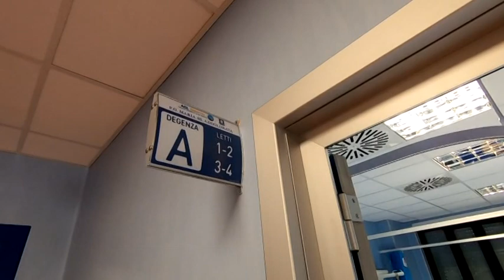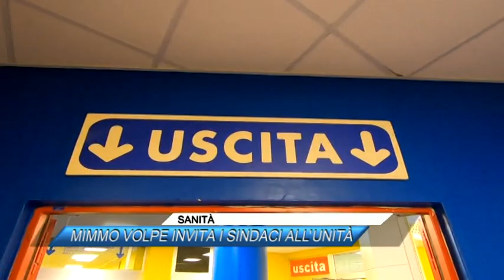🟥 SANITÀ, MIMMO VOLPE INVITA I SINDACI ALL'UNITÀ |SUD TV 114